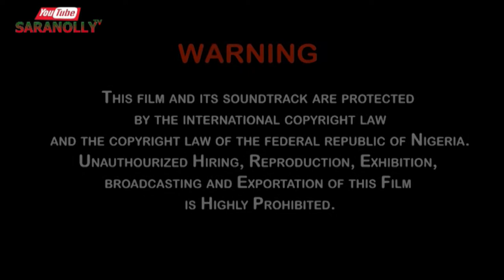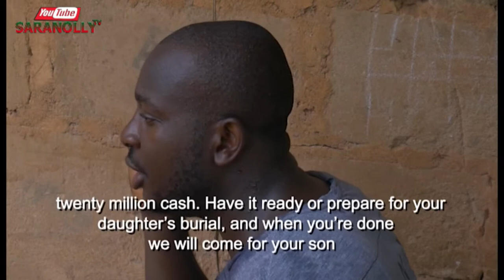Ndi Oji Egbe Eje ~ 1 - (SarahNollyTv)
We bring you Old Nollywood Movies almost all Nigerians can relate to; films made back in the 1990s